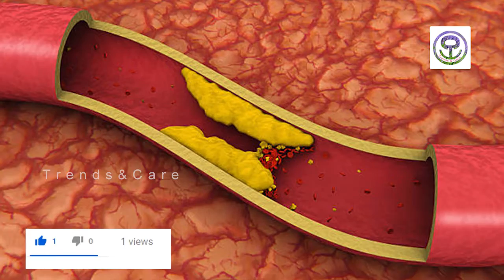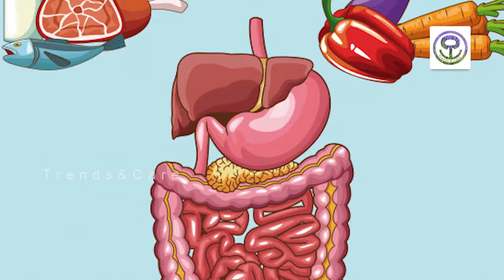Control the Diabetes Without Medicine ഈ ഇലയുടെ ഗുണങ്ങൾ അറിഞ്ഞാൽ നിങ്ങൾ ഞെട്ടും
ഈ ഇലയുടെ ഗുണങ്ങൾ അറിഞ്ഞാൽ നിങ്ങൾ ഞെട്ടും ,Control the Diabetes Without Medicine control the diabetes food control diabetes best way control diabetes better control diabetes ayurveda